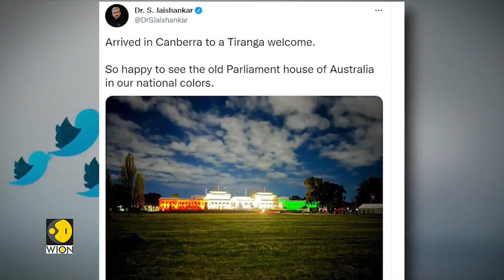EAM Jaishankar refuses to disclose India's stance on UN vote against Russia | Latest English News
India's External Affairs Minister S Jaishnakar on Monday declined to disclose India's stand on the upcoming draft resolution against Russia in the UN General Assembly.